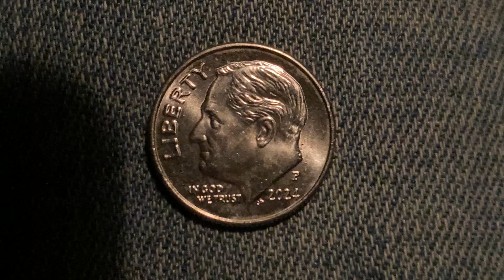2024 P ROOSEVELT DIME | 91.67% COPPER AND 8.33% NICKEL | PHILADELPHIA MINT